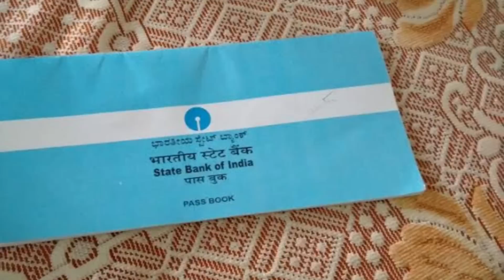sbi bank में खाते हैं तो सरकार दे रहा है 2 लाख रुपये , सरकारी स्कीम 2019 , पीएम मोदी योजना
SBI Bank खाता वालो के लिए बड़ी खुशखबरी,जल्दी ले लो ₹ 1 लाख अभी के अभी अपने mobile से sbi news,₹ 2 लाख जल्दी ले,ले PM Modi सभी को दे रहे हैं मौका 31 मार्च 2019 तक- pm narendra modi speech news,Prime minister narendra modi latest news,
SBI
खुशखबरी सरकार दे रही है सभी बेटियों को ₹200000 सीधे बैंक खाते में,Kanya sumangala Yojana 2019, new sumangala Yojana me avedan kaise kare Kanya sumangala Yojana se sabhi betiyon ko Milenge 2 lakh rupay how to apply Kanya sumangala Yojana 2019 up Sarkari Yojana 2019 dosto Sarkar Ne Ek Nayi Yojna Shuru Ki Hai Ye Yojana se sabhi bhartiyon ko Milenge poore 2 lakh rupay Seedhe bank account mein,मोदी सरकार का बड़ा तोहफा गरीबो को मिलेगा 2.5 लाख रुपये मकान बनाने के लिए पूरी जानकारी,Aawas Yojna,Modi Yojana 2019,मोदी योजना 2019,Modi yojana for girls, adhar awas yojna 2019,प्रधानमंत्री आवास योजना में मिल रहे है 2.50 लाख रुपये मकान बनाने के लिए पूरी जानकारी,आवास योजना, पात्रता, बैंक कर्ज माफी, कर्ज माफी बैंक, कर्ज माफी बैंक लिस्ट,